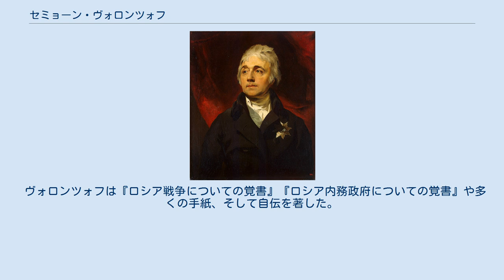セミョーン・ヴォロンツォフ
トーマス・ローレンスによる肖像画、1806年作。
 セミョーン・ロマーノヴィチ・ヴォロンツォフ伯爵（ロシア語: Семён Романович Воронцо́в、1744年6月26日 - 1832年7月9日）は、ロシア帝国の外交官。
ヴォロンツォフ家の1人で、兄にロシア帝国宰相のアレクサンドル・ロマーノヴィチ・ヴォロンツォフがいる。
 1785年から1832年に死去するまでの47年間イギリスに住み、1785年から1800年までグレートブリテン王国駐在ロシア大使を、1801年から1806年までグレートブリテン及びアイルランド連合王国駐在ロシア大使を務めた。
 ロマン・イラリオーノヴィチ・ヴォロンツォフ伯爵の息子として生まれた。
1768年から1774年までの露土戦争では1770年のラルガの戦いとカグルの戦いに参加して頭角を現した。
 1783年、ウィーン駐在ロシア公使に任命され、1785年にロンドンに転任した。
ヴォロンツォフはすぐにイギリスの制度と慣例に精通して大きな影響力を得て、1787年から1792年までの露土戦争でイギリスからオスマン帝国に派遣された艦隊の武装解除に貢献した。
1793年には露英間の通商条約を更新したが、その後の3年間は亡命ブルボン家を熱烈に支持、第二次武装中立同盟をロシアにとって損だとして批判、ポーランド分割を公平さに欠けるとして批判してエカチェリーナ2世をイラつかせた。
 1796年にパーヴェル1世がロシア皇帝に即位すると、ヴォロンツォフは大使に昇格、フィンランドの大きな領地を与えられた。
以降はヴォロンツォフがミハイル・コンドラーティエヴィチ・マカロフの艦隊をイギリスの港に引き止めたことも、アレクサンドル・ベズボロドコの死後に帝国宰相の任命を拒否したこともパーヴェル1世の信頼を揺るがすことができなかったが、やがてパーヴェル1世自身が親仏的な傾向を示すようになり、彼はヴォロンツォフを不適任と考えて、1800年2月にヴォロンツォフの領地を没収した。
1801年にアレクサンドル1世が即位すると領地を回復したが、健康と家族の問題で1806年に辞任を余儀なくされた。
以降1832年に死去するまでイギリスに住んだ。
チャールズ・グレヴィルは1829年12月3日の日記で「老ヴォロンツォフは長年大使を務め、以降もここ（イギリス）に住んだが、英語を一言も学ばなかった」と記述した。
 ヴォロンツォフは『ロシア戦争についての覚書』『ロシア内務政府についての覚書』や多くの手紙、そして自伝を著した。
 死後、ロンドンのメリルボーンにあるペンブルック家の墓地に埋葬された。
ヴォロンツォフが住んだ通りの名前は現代では彼の姓をとってWoronzow Roadと呼ばれている。
 ヴォロンツォフはエカチェリーナ・アレクセーエヴナ・セニャーヴィナ（1761年 - 1784年）と結婚、1男1女をもうけた。